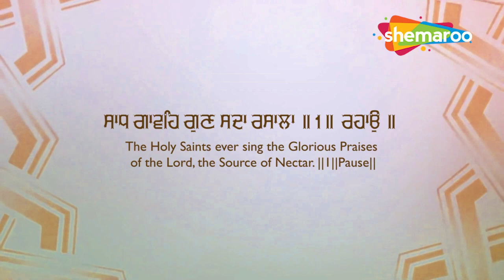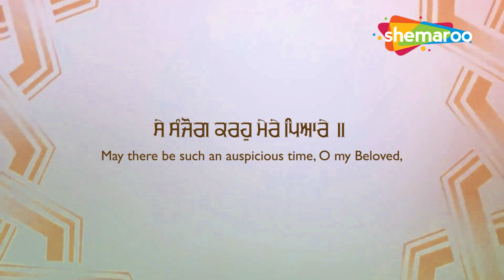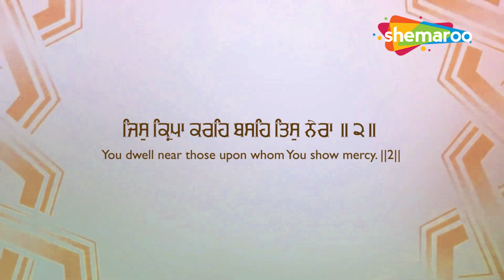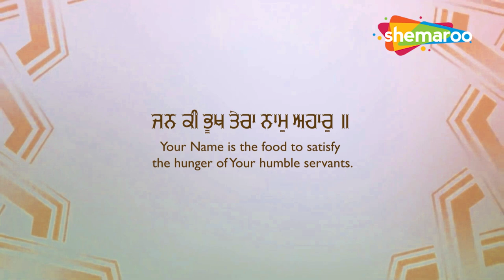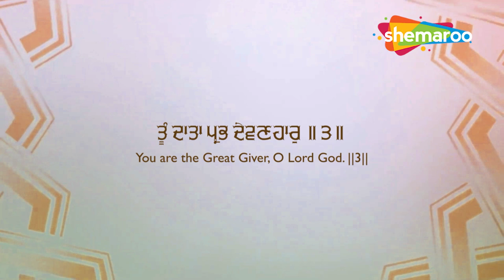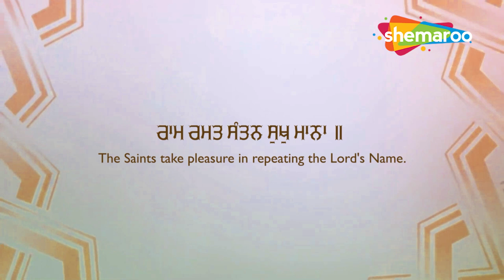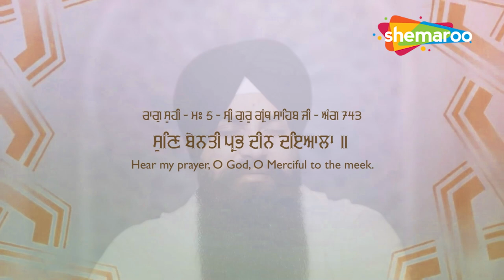ਟਾਈਮ ਕੱਢ ਕੇ ਜੋ ਕੀਰਤਨ ਸੁਣੇਗਾ ਸੋ ਉਸਦੀ ਅਰਦਾਸ ਪੂਰੀ ਹੋਵੇਗੀ - Gurbani Studio - New Shabad Kirtan Gurbani